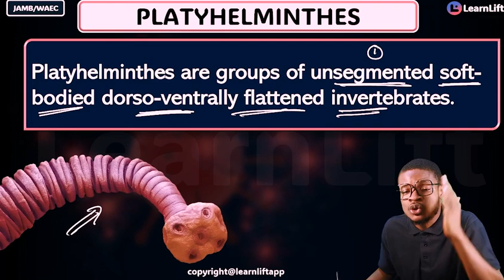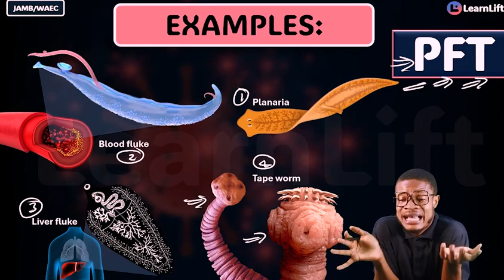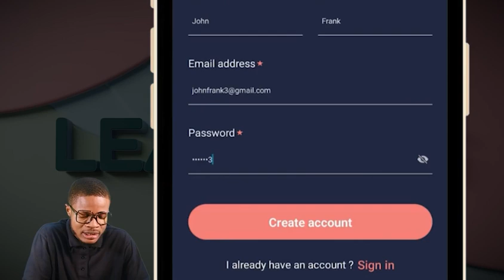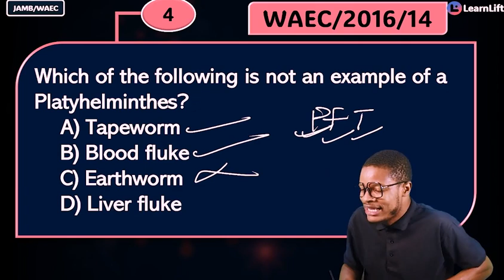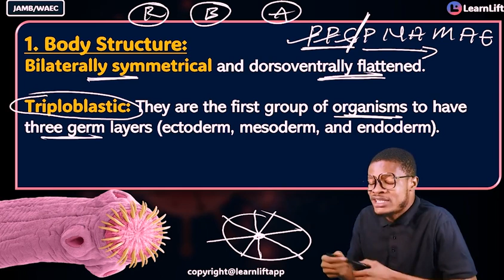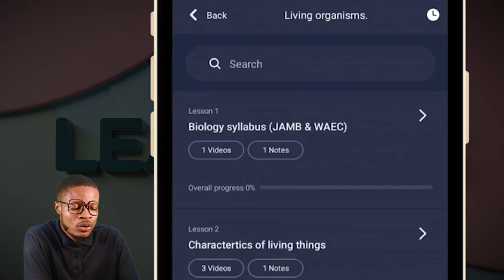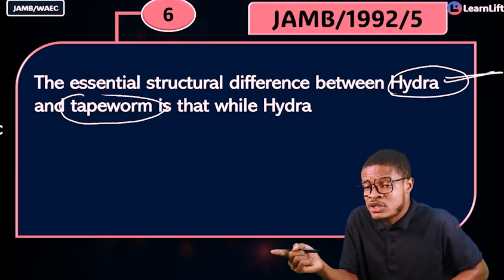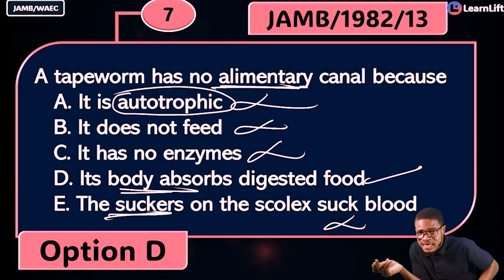PHYLUM PLATYHELMINTHES (JAMB AND WAEC 2025) (UTME 2025)